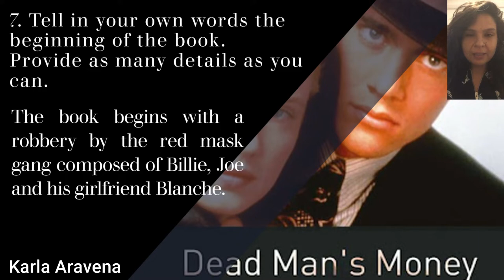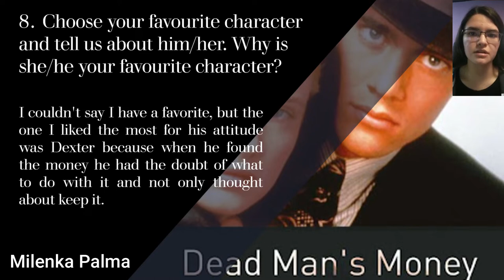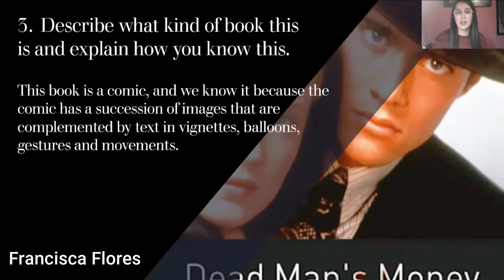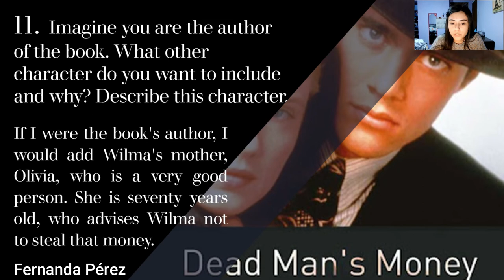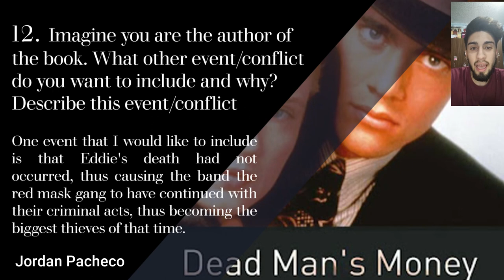DEAD MAN'S MONEY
Group: Fernanda Pérez-Francisca Flores-Milenka Palma-Jordan Pacheco-Jorge Sánchez-Karla Aravena.

Chemistry and Pharmacy. (Second Semester)